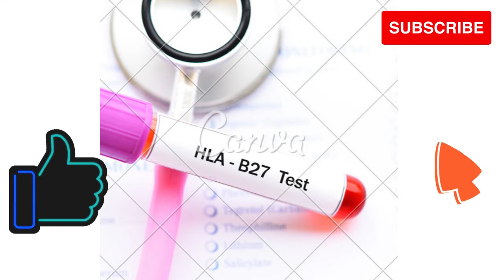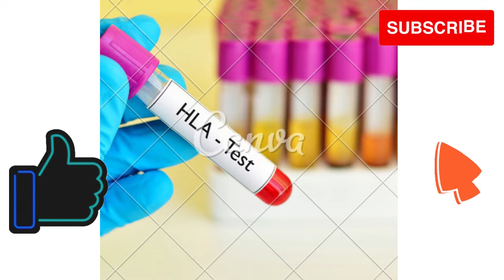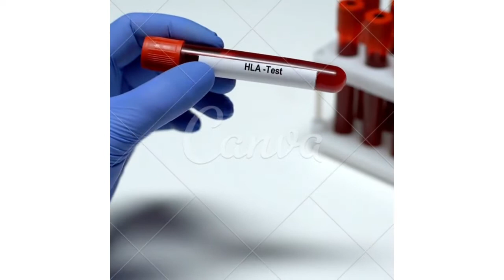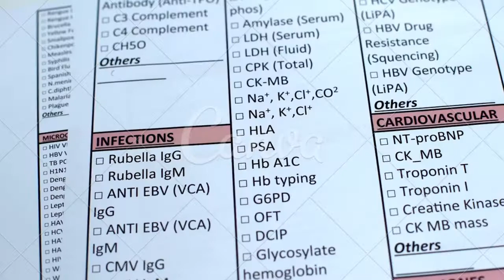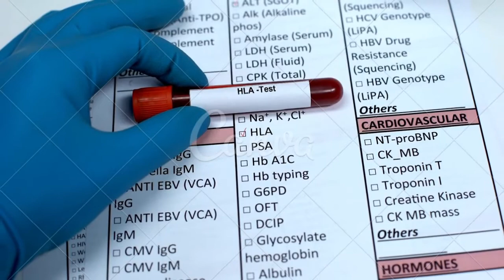Espondilite Anquilosante e o exame HLA B27